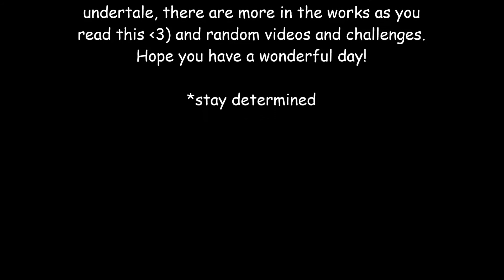How Sans Learned to Dodge | Animation Step by Step Stages